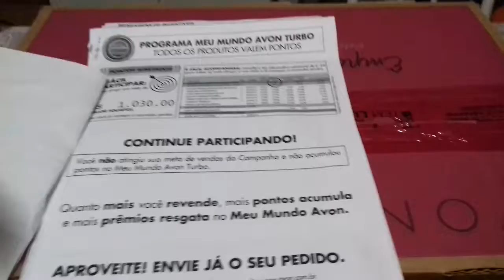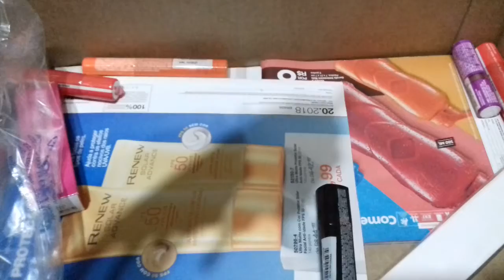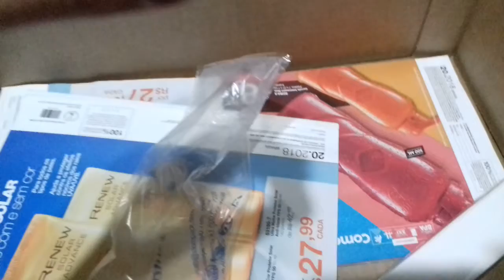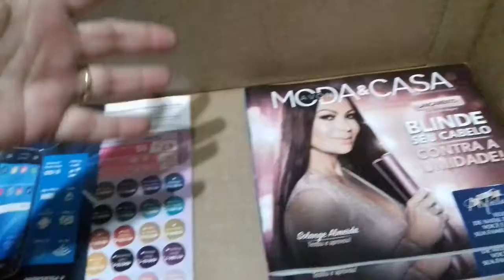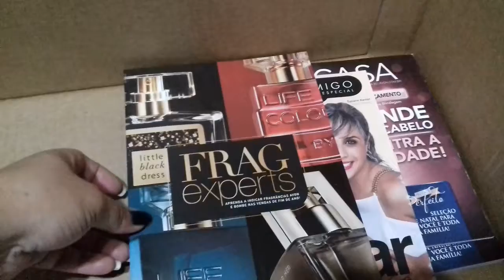Abertura de Caixa Avon Campanha 18/2018 - Não atingi a Meta 😊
Olá pessoal! Estou aqui com mais um vídeo pra vocês, espero que gostem e se tiver alguma pergunta ou sugestão de vídeos deixem nos comentários!

Quer Comprar Natura? Compre pelo meu espaço no Rede Natura

Clique aqui e compre sua maquininha Pagseguro e comece a vender muito mais